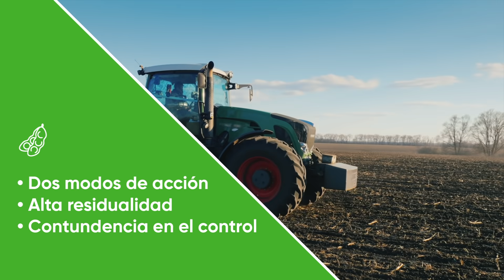Remigate - LA FÓRMULA UNO DEL CONTROL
Remigate es la nueva solución herbicida con tecnología desarrollada por Corteva que llega para brindar tranquilidad en tu cultivo desde el barbecho, manteniéndolo libre de Gramíneas y Amaranthus.